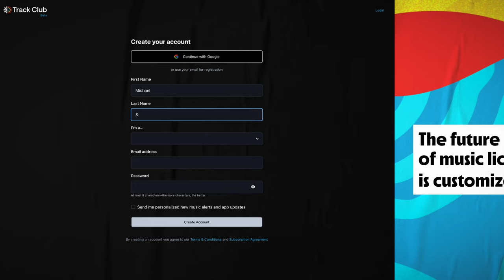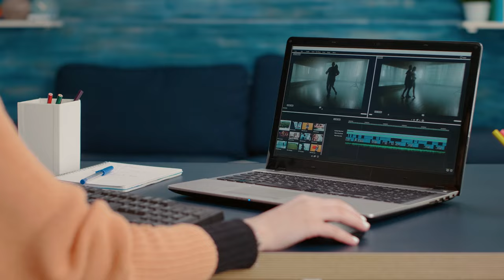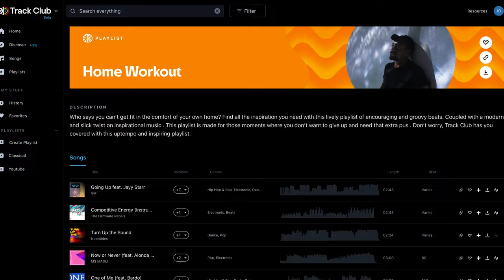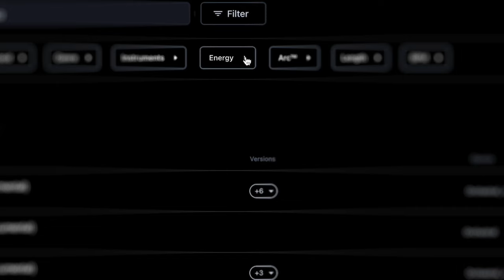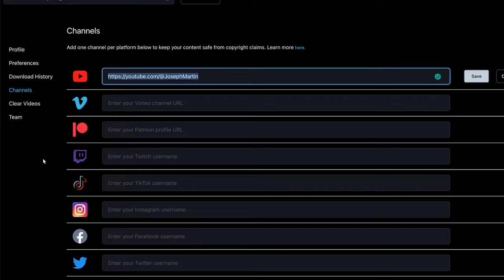I Tried Track Club so You Don’t Have to - Review 2023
Over the past few weeks I've used the service and gotten a feel for the quality of it's music and its user interface. The most impressive feature of Track Club is undoubtedly their music stem system, MixLab. Mixlab allows editors to fully customize their tracks before even downloading the music file. This helps to dramatically improve editing efficiency and timeline simplicity.

0:00 Track Club
0:10 Quality/Quantity
2:02 Sound Effects
2:08 Mixlab
3:24 UI
4:58 Licensing
5:18 Price

Get 2 FREE months added to your Artlist subscription by going through my link. Plus you support me!

My Gear:
Main Camera
Beginner/Backup Camera
Main Lens
Zoom Lens
Thumbnail Lens
Tripod Head
Tripod Body
Lightweight tripod
Key Light
Gopro Hero 11